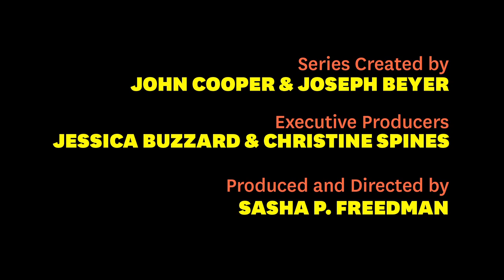2012 Benh Zeitlin: "Beasts of the Southern Wild"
Benh Zeitlin describes the unique way he went about making his remarkable new film, "Beasts of the Southern Wild," in U.S. Dramatic Competition at the Sundance 2012 Film Festival.